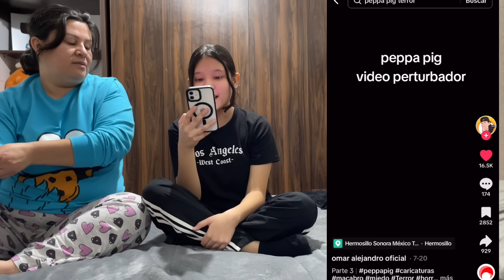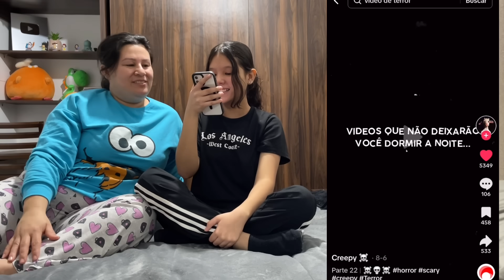ESTE VIDEO TE CAUSARÁ PESADILLAS😱REACCIONANDO TIK TOKS TERRORÍFICOS| Regina MH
Activar la campanita de notificaciones🔔
Para no perderte ningún video😎